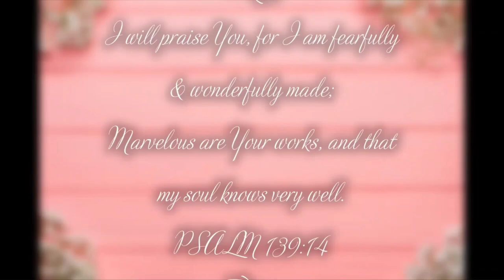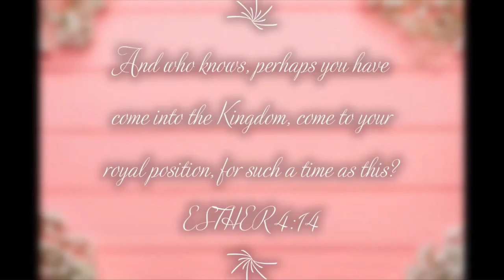A WARM WELCOME TO ALL LADIES TO MY YOUTUBE CHANNEL!!!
After months of preparation, spiritual attacks,  prayer and fasting, studying the word & work! I'm pleased to announce the launch of my YOUTUBE CHANNEL!!!😭😀🙌
I remember when I got a prophesy on July 27, 2019 by a guest speaker at a church I attended briefly, who told me that I'm going to have a women's ministry. And that was just a confirmation: I received that prophesy in 2018 by a pastor in South Africa. I didn't know how, when or why this ministry would start back then. Last year I heard God in my Spirit telling me to start a YouTube channel: I had a very hectic job with unfixed hours. I kept giving God my excuses, saying "I'm tired,  I'm busy, I don't have time"
Then in July last year I was forced to leave my job because of the current circumstances regarding COVID-19 & lockdown. My excuses were gone: God kept insisting again and again for me to start working on starting a YouTube channel then I finally started.

Dear Children of God: James 2:14-26 says that " FAITH WITHOUT WORKS IS DEAD"
We can't cheerfully receive prophesies and then sit back, relax and fold our arms then call people "false prophets". Weather God has asked you to start that business, to write that book etc.. DO IT! He will help you🙏

A huge thank you to the following people, who played a significant part in me actually starting this YouTube channel, encouraging me to stop procrastination and just start working on it. Having God fearing friends & family is truly a treasure😭🙌❤ I LOVE you guys😭❤😍Thank you for your prayers, support & encouragement, thank you for pushing me, offering me tips & help, thank you for being happy with me and for being excited when I told you, I'm serious about starting this YouTube channel: Keithane Bitumbila, Ronie Chulu,  Glory Mputu, Deborah Sefu, Esther Kitimpa, Grace Flora, Daniel Sefu, Jeremiah Sefu, Jennings Sefu, Jenny Muke, Sarah Muke,  Melissa Rashidi, Dorcas Rashidi, Ruth Mukole, Nelisiwe Masokoane, Boitumelo Dibakwane, Cynthia Batotele, Rebecca Maluma.

A huge thank you to my sister from another mother, Salima Morisho (very blessed that she's our neighbor,  we literally live across the street from each other). Thank you for filming this video,  shooting the pictures and last but not least: Thank you for doing a stunning job with my makeup💄 She is a lady of many talents 😍❤🙏

Last but not least, thank you to my Lord & Savior,  My Best friend,  my Everything. JESUS!!😭❤ God, You are so faithful!! This was God's idea from the start!! 😭🙏

I'll be sharing so much in the coming weeks with women on this channel, God has so much in store for us🎊😁😊

Video Edited and Compiled by:  Me (literally had to teach myself, the Holy Spirit was my helper🙏)
Song used in video: Born For This
Christian Contemporary Artist: Mandisa
Year: 2011
Album: Music Inspired the the story.
(I did thorough research on this song before using it in my video, it's not copyright protected. I gave credits for using the song anyway)

God bless you Ladies, Love you all😘❤